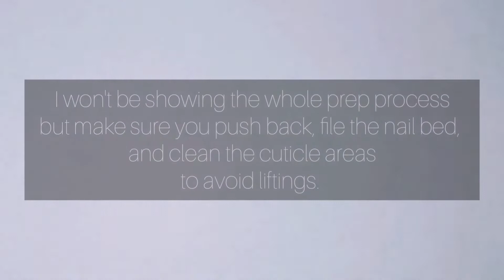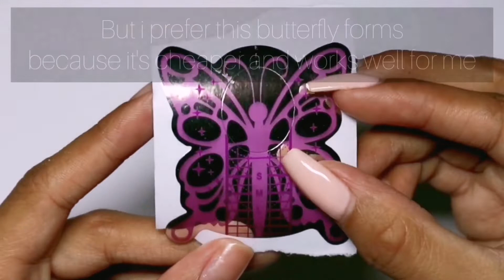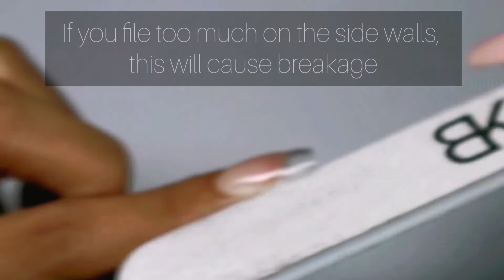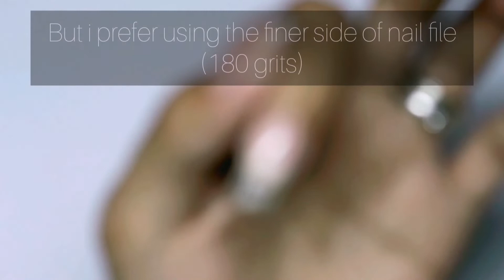How to apply Builder gel in a bottle | Orly GelFX Builder in a Bottle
Hello. I'm Trish!
This is my first vid and sorry for the poor quality. Will try my best to improve my next uploads. =)

Application of builder gel with nail form.